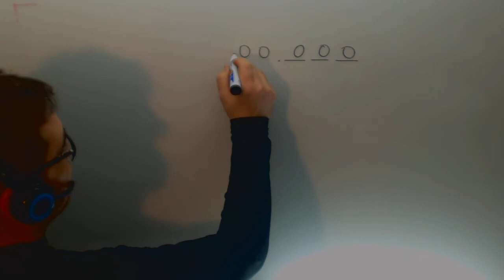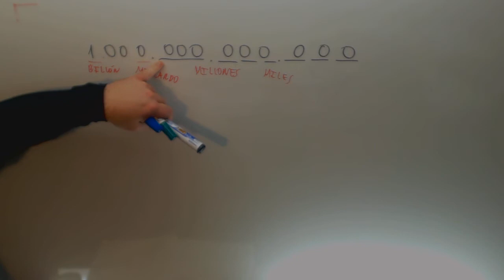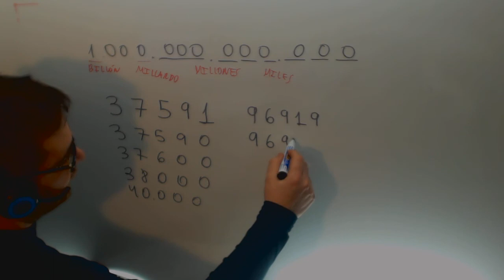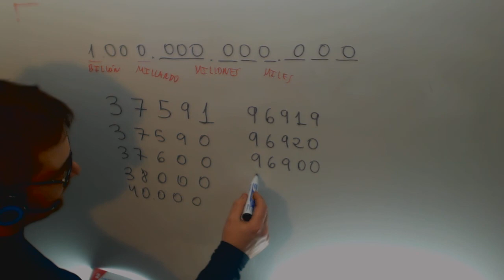Numeros Grandes Redondeo Matematicas 1º ESO Academia Usero Estepona